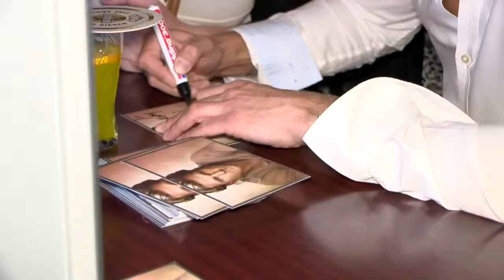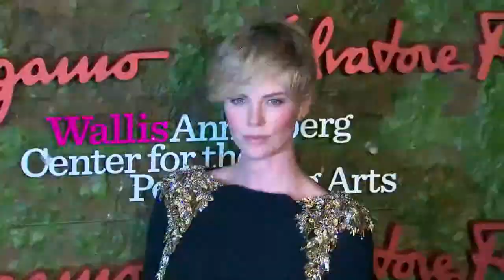Psycho-Druck? Das erwartet den Bachelor 2014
Was erwartet den Bachelor 2014?; Liebes-Alarm bei Charlize Theron und Sean Penn?; Urteil: Joey Heindle muss Ex-Manager knapp 5.000 Euro zahlen; Jennifer Hudson schenkt ihrem Assistenten ein Haus zu Weihnachten